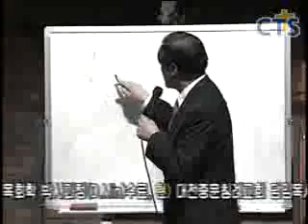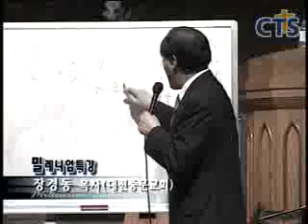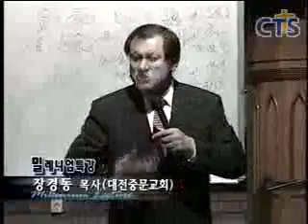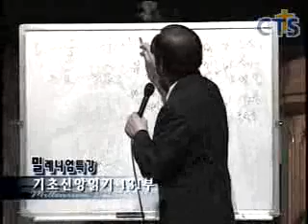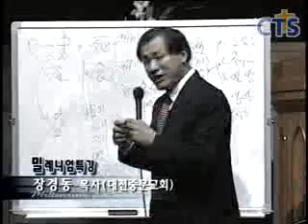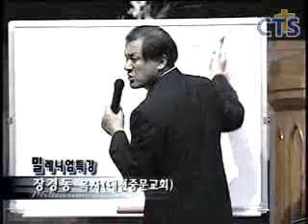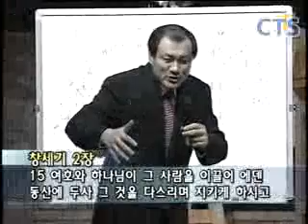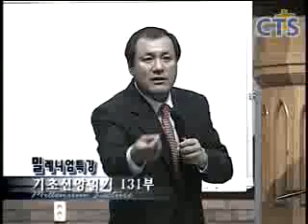장경동 목사의 부흥특강 - 우리가 환상에 취해있을때... 조심하세요!